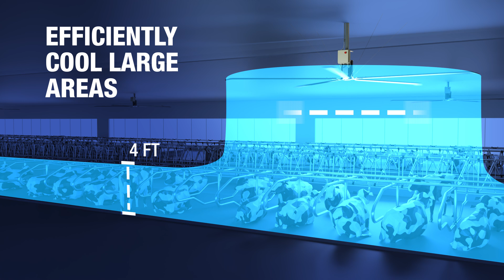Serco HVLS fan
The Serco HVLS fan system is designed for powerful, low-noise cooling across large barn spaces. Includes a high efficiency VFD and adjustable speed control with a reverse function to recirculate warm air in colder months. Equipped with a 5-blade optimized profile and corrosion-resistant black anodized blades, the fan ensures consistent, quiet airflow with minimal drag. A thermostat can be added for automatic speed adjustment.